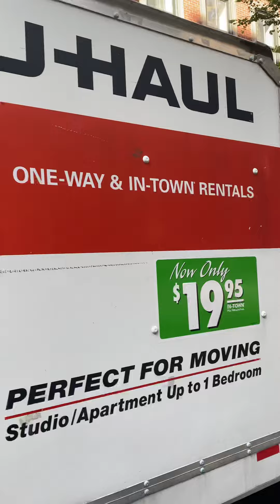Moving Kid from an Apartment-💪🏻💪🏻 مینھیٹن مین ینگسٹرز کا اپارٹمینٹ سےمووہ کرنا